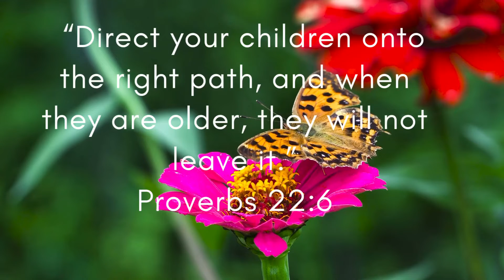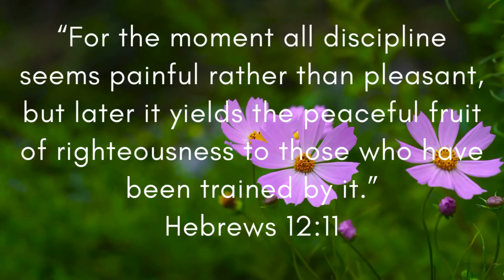Parenting According to Bible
Need Bible Chick this👉👉👉Holy Bible: Complete King James Version Bible on DVD narrated by Alexander Scourby
by Hendrickson

Christmas package:
Spa Luxetique Gift Baskets for Women, Spa Gifts for Women - 10pcs Lavender Bath and Body Gift Set with Bath Bomb, Body Lotion, Bubble Bath, Relaxing Spa Baskets for Women, Christmas Gifts for Women
by Spa Luxetique

Baby Nasal Aspirator | Baby Nose Sucker | Baby Nose Cleaner, Automatic Booger Sucker for Baby, Rechargeable, with Pause & Music & Light Soothing Function
by GROWNSY

by GROWNSY

0-24M Flower Newborn Infant Baby Girl Clothes Set Long Sleeve Sweatshirts Tops Pants Outfits (Green, 0-6 Months)

Gerber Baby Girls' 4 Pack Sleep 'N Play Footie, Bunny Smiley, 0-3 Months
by GERLO

Newborn Baby Boy Girl Clothes Ribbed Knitted Cotton Long Sleeve Romper Long Pants Solid Color Fall Winter Outfits (A- Green, 0-3 Months)
by MA&BABY

Gerber Baby 8-Pack Short Sleeve Onesies Bodysuits, Animals Green, 0-3 Months
by Gerber

0-24M Flower Newborn Infant Baby Girl Clothes Set Long Sleeve Sweatshirts Tops Pants Outfits (Green, 0-6 Months)

Newborn Baby Girl Clothes Romper Pants Set Ruffle Baby Girls' Clothing Cotton Baby Girl Stuff Gifts Baby Clothes Girl Maroon Baby Clothes Girl 0-3 Months

Gerber Baby 8-Pack Short Sleeve Onesies Bodysuits, Pink Bunny, 3-6 Months
by GERLO

by GERLO

The Peanutshell Newborn Layette Gift Set for Baby Girls | 23 Piece Newborn Girl Clothes & Accessories Set | Fits Newborn to 3 Months | Floral

Texas Tees Funny Father Son Tee, Funny Gaming Onsie, Player 1 Player 2,Player 1, Player 2 - Black & Red,Mens (X-Large) & 3-6 Month

Simple Joys by Carter's Girls' 4-Piece Jacket, Pant, and Bodysuit Set, Floral, 6-9 Months
by Carter's Simple Joys - Private Label

The Peanutshell 23 Piece Newborn Clothes Set for Baby Boys | Layette Gift Set Blue

3Pcs Baby Girl Outfits Set I Woke Up This Cute Long Sleeve T-Shirt Tops Flowers Pants with Headband (12-18 Months)

Shan-S Baby Rompers Girls Boys Infant Solid Color Cartoon Bear Ears Thick Warm Jumpsuit Hooded Zipper Coat Clothes Bodysuit Outwear
by Shan-S

Newborn Infant Baby Girl Ruffle Long Sleeve Ribbed T-Shirt Top Floral Suspender Shorts Headband Winter Clothes (Pink, 3-6 Months)
by MA&BABY

B006K1Q5FC
How to Start a Baby Clothing Store Plus Business Plan by HowToStartABusinessDB

Christmas Baby Girls Clothes Sets Letter Printed Long Sleeve Romper Mesh Lace Tutu Skirts Headband (Green, 0-6 Months)
by VISGOGO

Simple Joys by Carter's Baby 6-Piece Neutral Bodysuits (Short and Long Sleeve) and Pants Set, Gray Lamb, 3-6 Months

Simple Joys by Carter's Baby Fleece Footed Jumpsuit Pram, Grey Animals, 3-6 Months